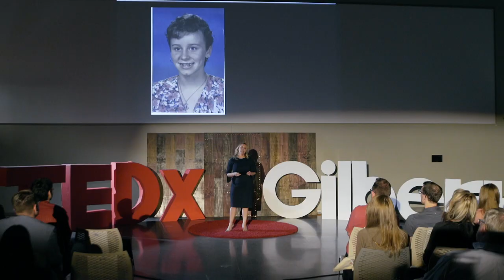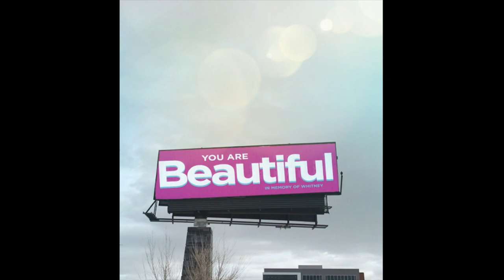I Am Not Who You Think I Am | Jenn Daniels | TEDxGilbert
We each have ways we present ourselves to others. Join Gilbert Arizona's Honorable Mayor Jenn Daniels as she discusses the experiences of herself and others that challenge people's perceptions.  As a Wife, Mother of 4 and Mayor of the largest Town in America, Honorable Mayor Jenn Daniels knows what its like to wear a lot of hats.  She has been married to her favorite person in the world, Eric Daniels, for 17 years and gets to teach four awesome kids, Ethan (14), Drew (12), Ty (10) and Kate (6) the secrets to happiness and how to clean a bathroom.  As Mayor of Gilbert, AZ, she leads the Town in bold initiatives and is constantly challenging the status quo to make her Town the best it can be.  Jenn loves to read, workout, bake and play games.  She doesn’t believe there is such a thing as balance or problems without solutions.  Her and her family are active in their church and they are really looking forward to RV-ing across America this summer. This talk was given at a TEDx event using the TED conference format but independently organized by a local community.